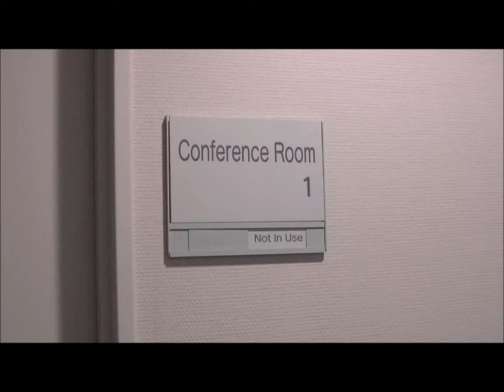BACKSTAGE - Fair Trade Fashion Show 2011 by SPOL at GPWU